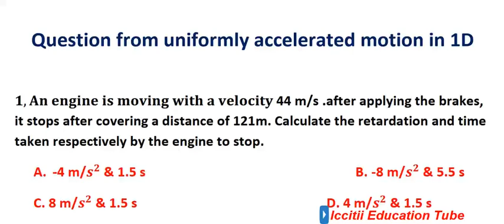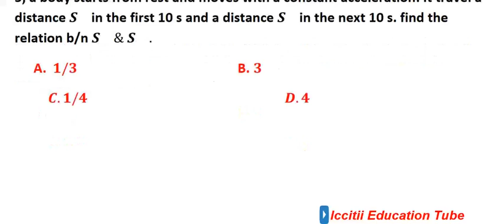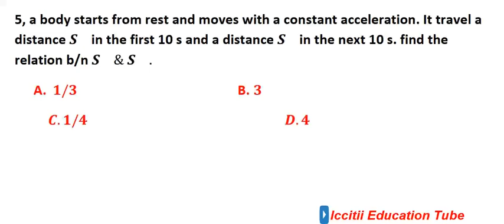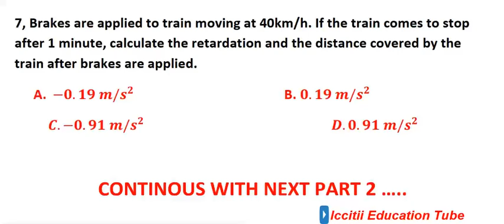Physics grade 11 unit 3 , 7 Question from part 1 Motion in one dimension by Afan Oromon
👉Physics grade 11 unit 3 , 7Question from part 1 Motion in one dimensions by Afan Oromon...new curriculum Nov 1, 2023.
👉Exercise 3.2 with solution or answer
👉Exercise 3.4 with solution or answer
👉Example 3.6
👉Exercise 3.5 with solution or answer
👉Review question 3.4 with answer or solution